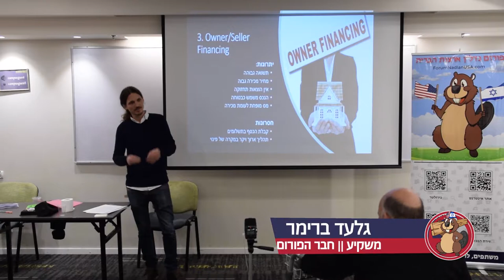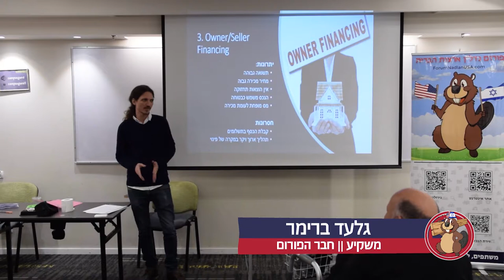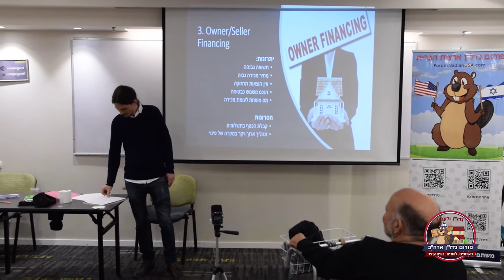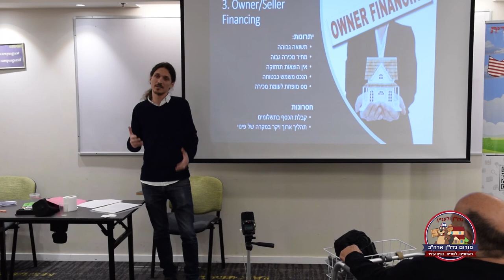גלעד ברימר - נדל"ן ולעניין - פורום נדל"ן ארצות הברית בפייסבוק